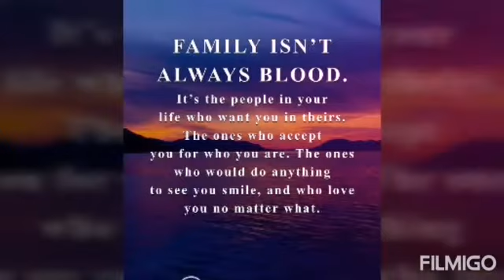My second apo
My kids, my life 🇰🇼🇰🇼